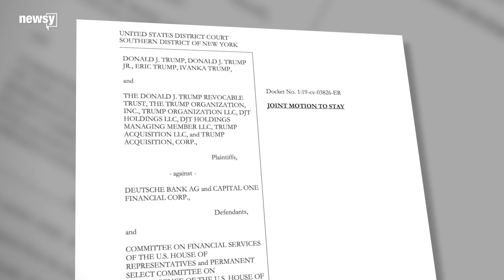House panels delay enforcing bank subpoenas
The president previously sued Deutsche Bank and Capital One to prevent them from turning over financial records to congressional committees.